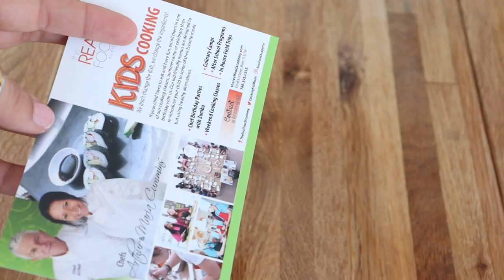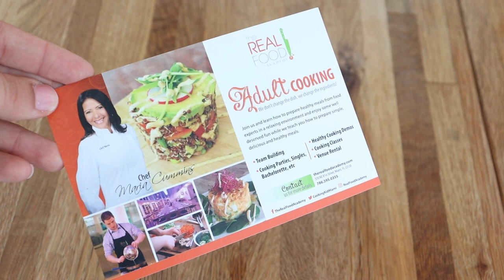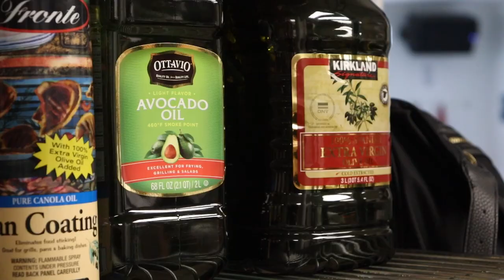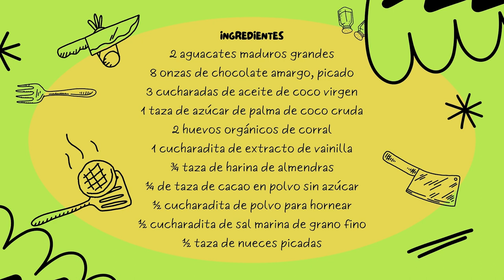Chef's Invitation To Cooking Class On DATE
The Real Food Academy
We are located at:
570 NE 81st Street

For more information about our cooking classes or to find out about our cooking class schedule, visit our

Do you have questions about our adult cooking classes?